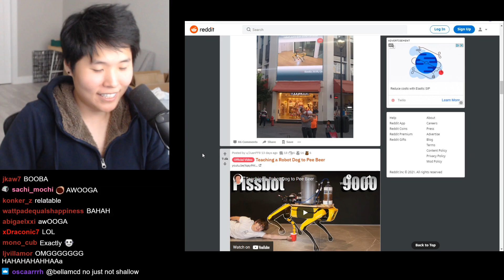DisguisedToast calling all the girls he plays Hot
Toast standard is high now after interacting with all his hot female friends.